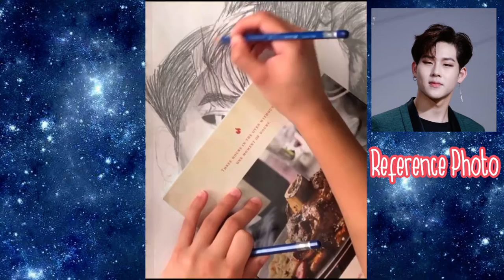[Speed Drawing - Monsta X Joohoney] Drawing Members of my Kpop Group #2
Hello! I finally uploaded the second part of this series after nearly a month oops. Filming and editing this was quite to process but I promise it will get better!

Upcoming drawings:
#3 - Taemin
#4 - Yuta

Hehe Enjoy~